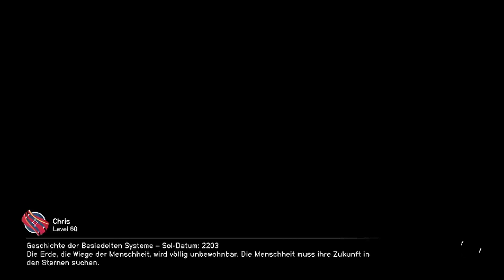Starfield 200k+ Credits, Waffen, Munition Glitch in 10 Minuten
Hat euch das Video gefallen ? Dann lasst gern einen Like/Abo da - Danke :)